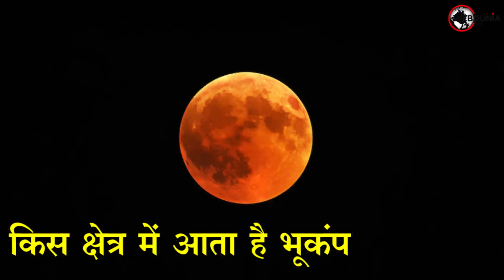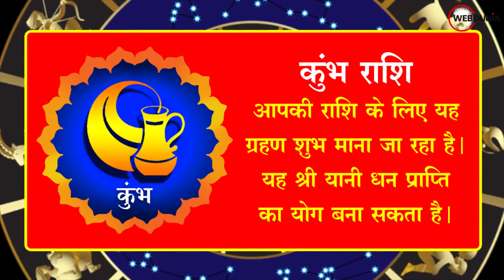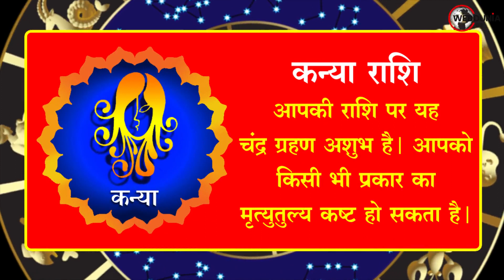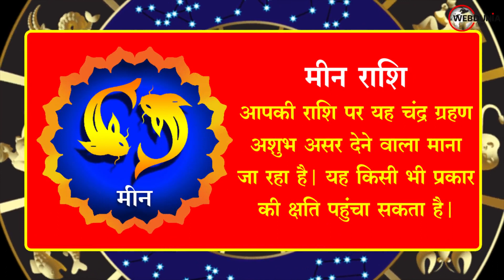Chandra Grahan 2022 और Earthquake का क्या कनेक्शन है? किन राशियों की बदलेगी किस्मत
25 अक्टूबर 2022 को सूर्य ग्रहण के बाद 8 नवंबर 2020 को चंद्र ग्रहण लगा था जिसके चलते पहले मध्यप्रदेश और छ्तीसगढ़ में और बाद में नेपाल एवं उत्तर भारत में भूकंप आया। आओ जानते हैं कि ग्रहण और भूकंप का क्या है कनेक्शन और किन राशियों के लिए यह है शुभ और किनके लिए है अशुभ।